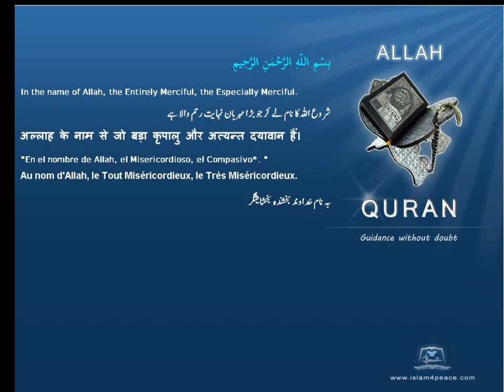Quran Hindi with Arabic 114-الناس-An-Naas-Mankind(Meccan)